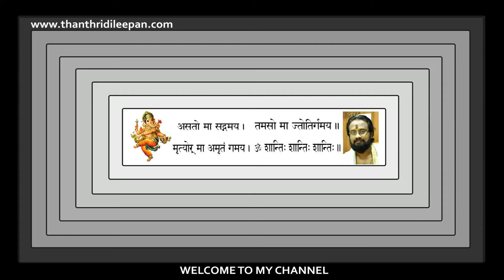നിങ്ങള്ക്ക് എങ്ങിനെ പോസിറ്റീവ് ആകാം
സർവ മോക്ഷകാരകനും സർവസൗഭാഗ്യദായകനും സർവ വിഘ്നനിവാരണനും മഹാഗണപതിയുടെ കഥകൾ ശ്രവിക്കുന്നതും വായിക്കുന്നതും എല്ലാ ദുരിതങ്ങളിൽ നിന്നും സമാധാനം ലഭിക്കുന്നതിന് ഉത്തമമാണ്.ലോകോപകാരത്തിനായി അതിനാൽ ഈ കഥകൾ സീരീസ് ആയി വീഡിയോ ആക്കി പോസ്റ്റ് ചെയ്യുകയാണ്.എല്ലാവരും കാണണമെന്ന് ആഗ്രഹിക്കുന്നു.ഈശ്വരൻ അനുഗ്രഹക്കട്ടെ.

@MT Vlog